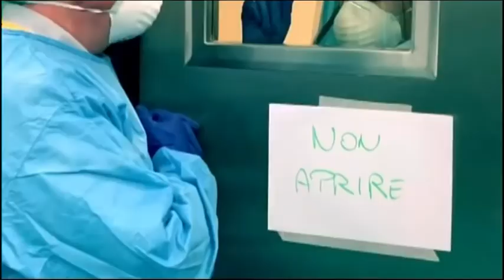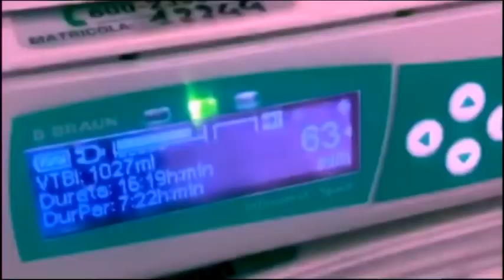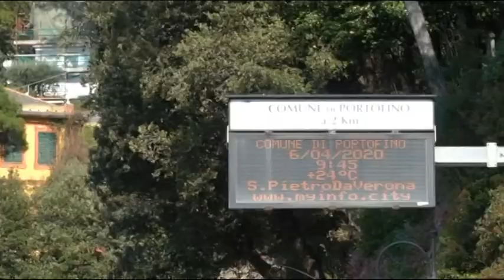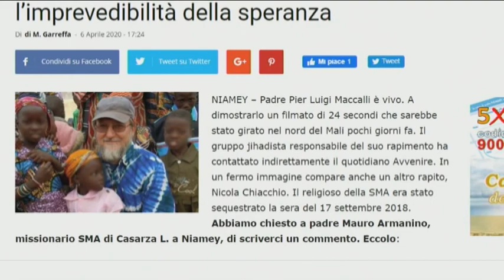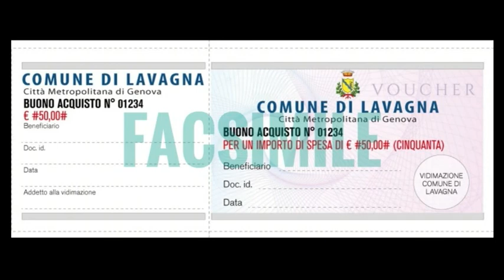TigulliOggi - edizione serale - 6 aprile 2020